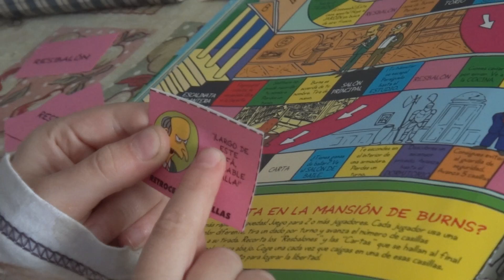Zoe aprendiendo a leer con Los Simpson (Sony DSC-TX100V)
Zoe aprendiendo a leer con un juego de Los Simpson,
 23 de mayo de 2011, cámara sony dsc tx100v, AVCHD 60p,
AVC HD 28M (PS)